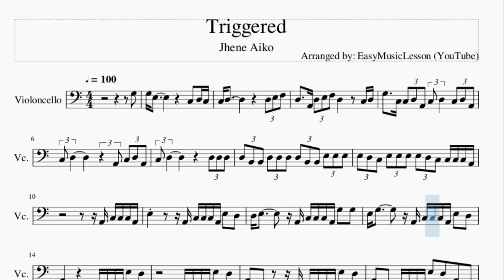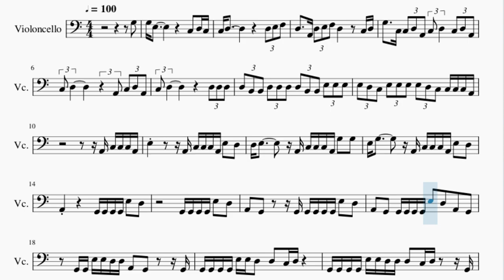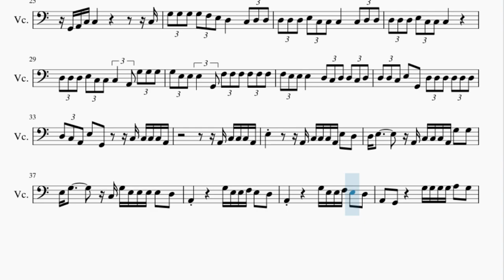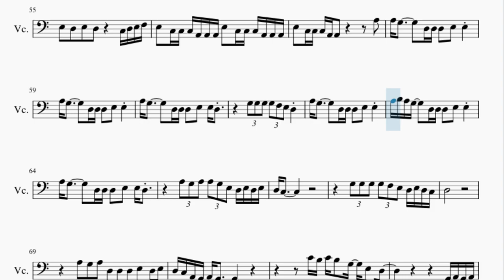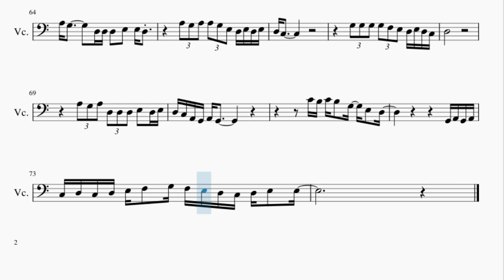Cello Sheet Music: How to play Triggered by Jhene Aiko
Here is a sheet music/tab video on the song Triggered by Jhene Aiko on the cello. A cello sheet music arrangement which is transposed to notes that are easily played by cello, for the song Triggered by Jhene Aiko.

EasyCelloLesson teaches you to play the your favorite instrument, through well-arranged sheet music so that you too can learn how to play Triggered by Jhene Aiko on the cello as fast as you can. A cello sheet music with backing tracks to help your play the song better.

Chords of Cello arrangement:
F Maj 7   F Min Maj 7   E Min 7   E Min 7   A Min 7   F Maj 7
F Min Maj 7   E Min 7   E Min 7   A Min 7   F Maj 7   F Min Maj 7
E Min 7   E Min 7   A Min 7   F Maj 7   F Min Maj 7   E Min 7
E Min 7   A Min 7   F Maj 7   F Min Maj 7   E Min 7   E Min 7
A Min 7   F Maj 7   F Min Maj 7   E Min 7   E Min 7   A Min 7
F Maj 7

Melody notes of Cello:
G3   G3 E3                   C3   D3 C3
C3 D3                   D3 E3 F3
D3     A2 D3 E3 F3 D3         C3 D3
G3     C3 C3 D3 A2 C3 D3     C3 D3 A2
C3 D3                 A2 C3 D3 A2
D3 B2 B2 D3 D3 D3 D3 B2 B2 E3 E3 E3
E3 D3 C3 E3 E3 E3 E3 D3 C3 C3 C3 C3 A2
A2 C3 C3 C3 A2
E3           A2 C3 C3 C3 A2 E3   D3
D3 E3         A2 C3 C3 C3 A2 G3   G3
E3 G3         A2 C3 C3 C3 A2 E3   D3
A2             G2 G2 G2 G2 E3   D3
G2 G2 G2 G2 E3   D3
A2   G2       G2 G2 G2 G2 G2 E3   D3
A2   G2   G2 G2 G2 G2 E3   D3   A2   G2
G2 G2 E3 E3 D3 D3 A2   G2       G2
G2 G2 G2 G2 E3 E3 D3   D3   C3 D3
G2 G2 G2 G2 E3 E3 D3 D3 D3   C3 D3     G2
G2 G2 G2 G2 E3 E3 D3   D3   C3 D3   G2
G2 G2 G2 E3 E3 D3   A2   G2     G2 G2
E3 E3 D3   A2   G2               G2
G2 G2 G2 G2 E3   D3   A2   G2
G2 A2 C3 C3                   C3
G3 G3 G3 G3 F3 E3 D3       C3 D3 D3
D3 D3 D3 E3 C3 C3 C3       C3 D3 D3
D3 D3 D3 E3 C3 C3 C3
D3 D3 D3 E3 C3 C3 C3     A2 G3 G3 G3
G3 E3 E3 E3     G2 F3 F3 F3 F3 F3 F3
F3 E3 E3 E3       D3 C3 D3 D3 C3 D3
D3 D3 C3 E3   G2   D3 D3 D3 D3 D3 D3
D3 C3 A2 E3   G2       C3 C3 C3 C3 A2
E3 G3         C3 G3 E3 E3 E3 E3   D3
A2             G3 E3 E3 F3 E3   D3
A2   G2         G3 G3 G3 G3 A3   G3
D3   C3   C3 C3 C3 C3 G3   E3   E3 D3 C3 A2
D3       C3       D3   E3 D3     G3
D3       C3   G2   D3   E3 D3
D3       C3   G2   D3   E3 D3   C3
D3   C3   C3   G2   D3   E3 D3
D3   C3       G3   E3 D3     C3 D3
C3 A2   A3 A3 A3 A3 G3 G3 G3 E3
A3 A3 A3 A3 A3 A3 A3 G3 G3 G3 G3
G3 F3 E3 E3 D3 G3 G3 G3 G3 G3 G3
G3 E3 E3 E3 D3     C3   G2 G2 E3   E3
E3   G2 G2 E3   D3   C3     G2 G2 G2 G2
E3   D3   E3   D3         C3 D3 E3 F3
E3   C3 C3 C3 A2 A2 A2 E3   C3 C3 C3 A2 A2 A2
E3   C3 C3 C3 A2 A2             A3
A3 G3         D3 D3 D3   E3   E3
A3 G3         D3 D3 D3   E3   E3 D3
G3 G3 G3 G3 F3 E3 D3
A3 B3 A3 G3     D3 D3 D3   E3   E3